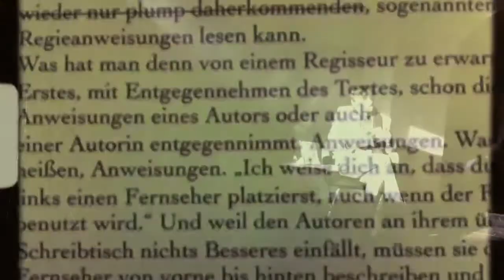überleben als text im Kulturhof:Keller trailer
Überleben als Text
Monolog von Martin Dueller mit Werner Halbedl
Regie und Ausstattung Paula Perschke und Andreas Thaler